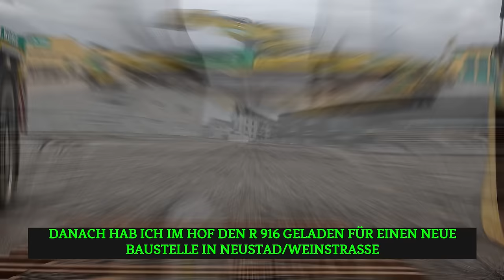#220..M. Korz...den wieder Flott kriegen....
In dieser Folge sind die Aufnahmen vom 24. - 26. Januar zu sehen und zeigen mich als Fahrer des SLT der Fa, M. Korz aus Enkenbach-Alsenborn und die Transporte die an diesen Tagen gefahren wurden.

LG, Torsten

P.S. Hab das Datum verwechselt, darum einen Tag später, Sry...